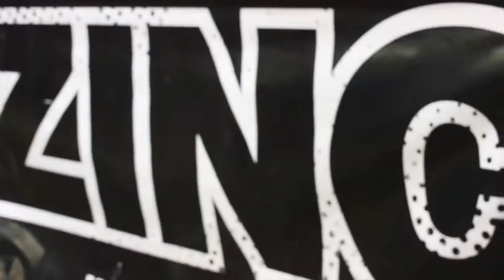Darren Simpson | Scootfest 2013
Credit: Max Allen Taylor